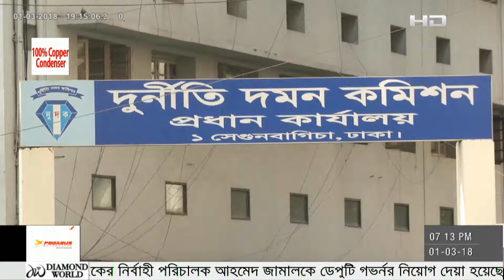SATV News Today March 01, 2018 | Bangla News Today | SATV Live News